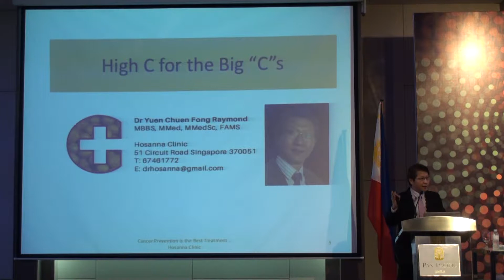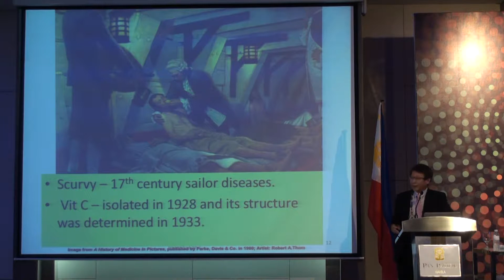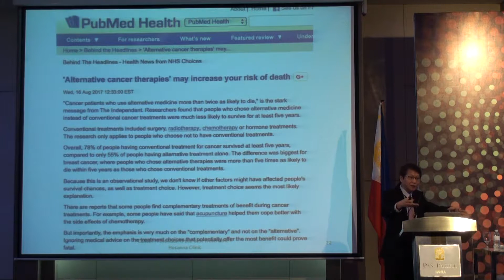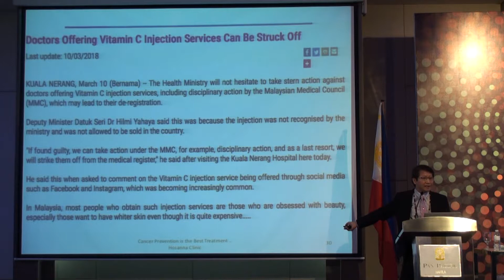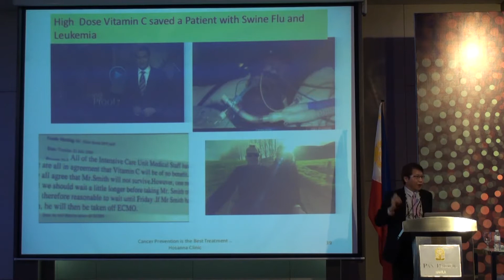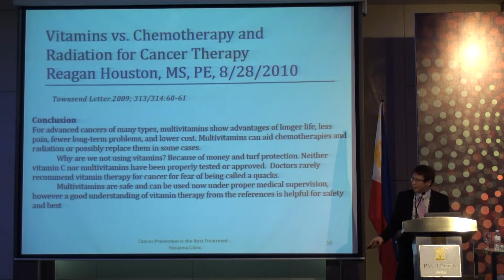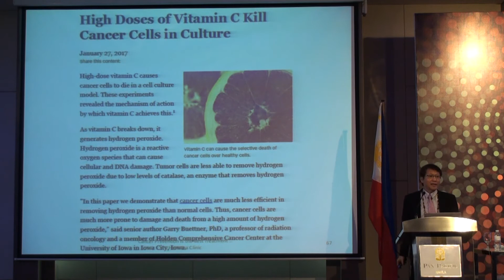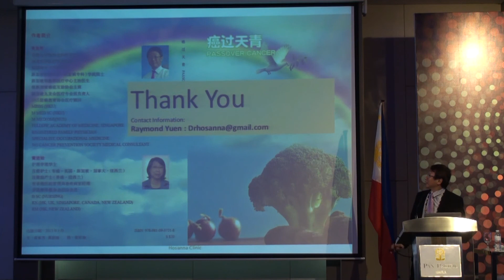Intravenous Vitamin C: Practical tips and Challenges - Dr Raymund Yuen